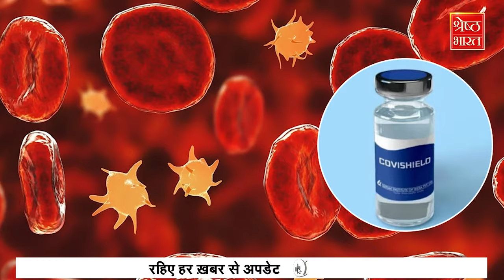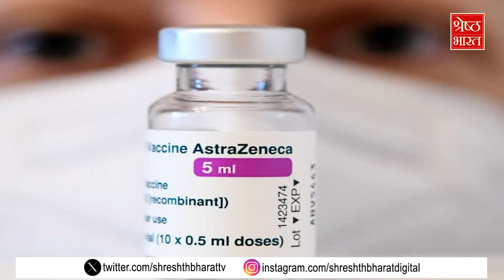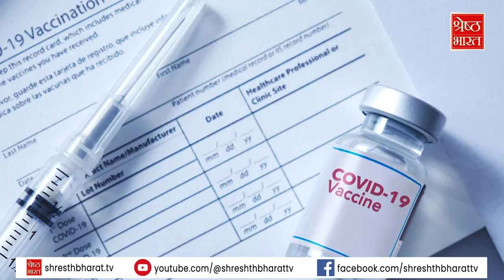Corona Vaccine News: Covishield Vaccine से हो रहे हैं Side Effect ?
कोविशिल्ड वैक्सीन (covidsheild vaccine) को लेकर बुरी खबर है. इसे बनाने वाली एस्ट्राजेनेका (AstraZeneca) ने यूके ने हाईकोर्ट (highcourt) में दिए गए अपने अदालती दस्तावेजों में पहली बार माना है कि उसकी वैक्सीन (vaccine) से हार्ट अटैक (heart attack) या ब्रेन स्ट्रोक (brain stroke) भी हो सकता है. जिसके बाद इस वैक्सीन (vaccine) को लेने वाले लोगों को डर सताने लगा है.